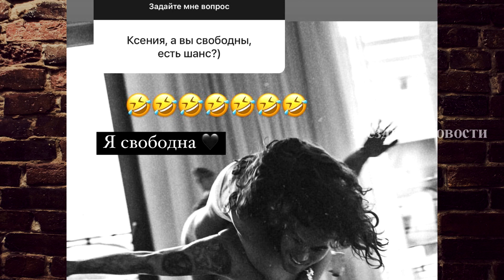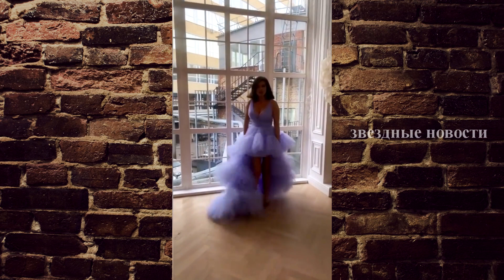Бородина наконец честно призналась, что Курбан не работал!!!!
Звезда обычно отвечает на нейтральные вопросы, но в этот раз выбрала те, которые уже давно интересуют широкую аудиторию.